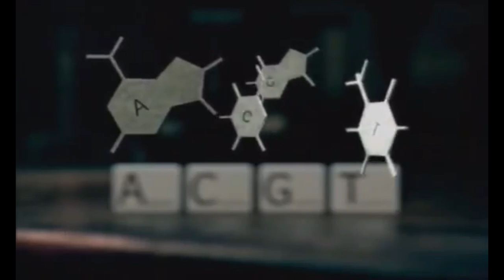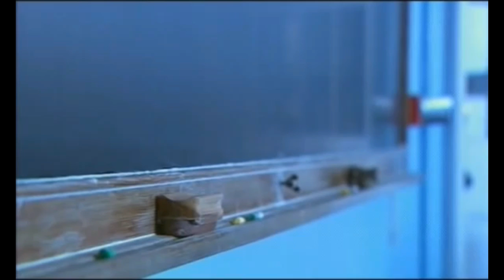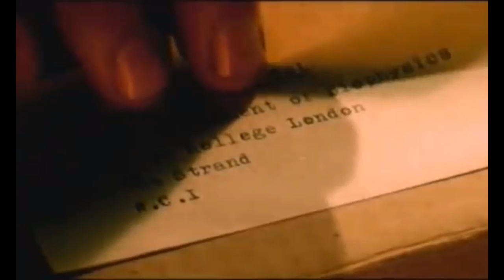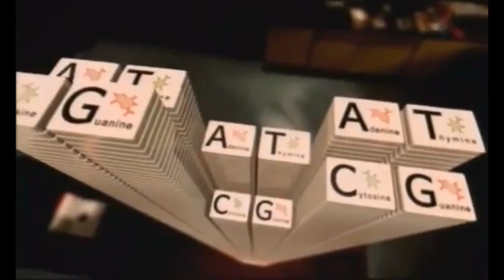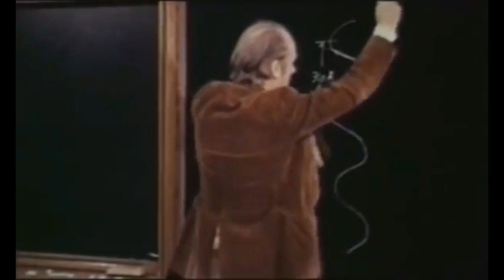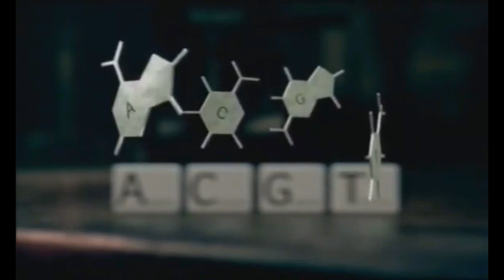DNA Secret of Life Part 1 edited down to "bare bones" to 18 minutes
Watson, Crick, Rosalind Franklin, and Wilkins in the race to claim the credit of finding the structure of DNA. Works great for the Introduction of DNA in HS Biology.